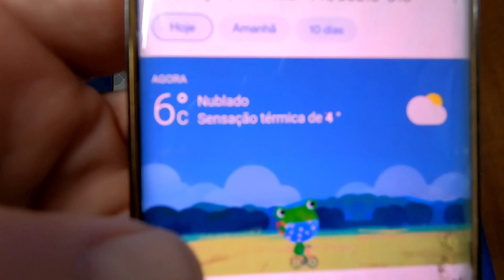DICAS PARA VC CORRER NO FRIO sem sofrer.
Saaaalve Fellas
Dicas de ouro para você não perder treinos por causa do frio, correr no inverso sem sofrer e sem congelar !!!

 ...E NÃO SE ESQUECE ...

A TEMOS GRUPO NO TELEGRAM TBM ... ENTRA LÁ